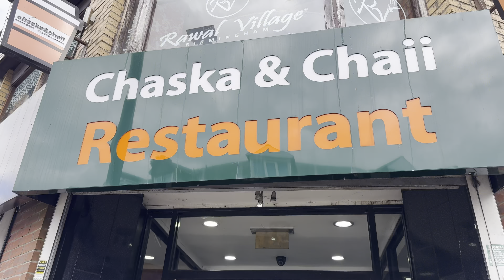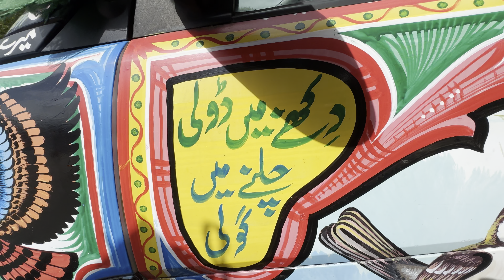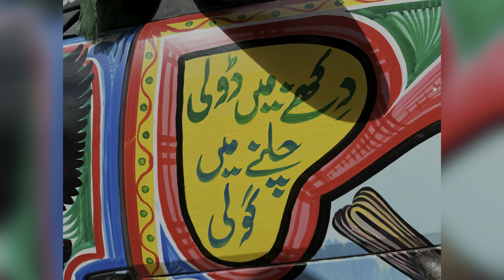Imran Khan sb. Bought a new Motorcycle 🏍️🏍️